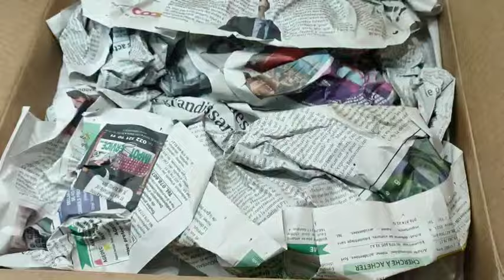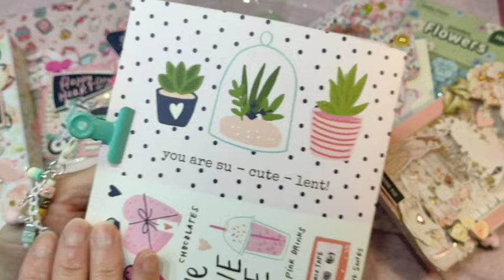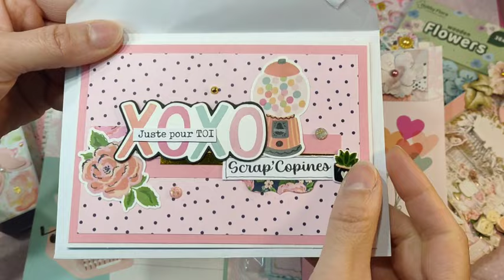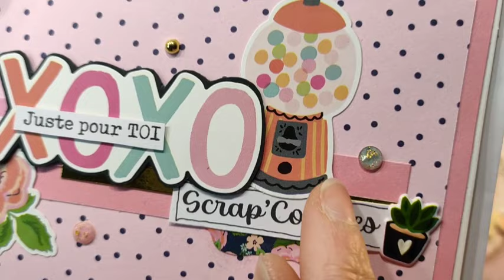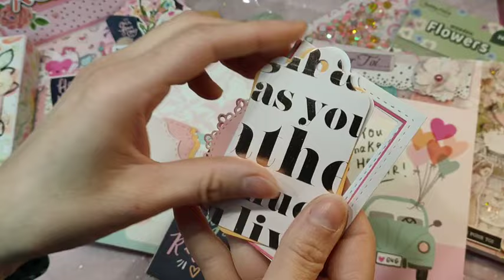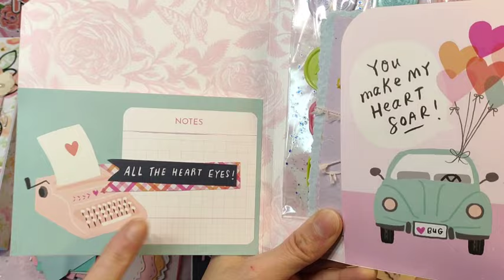💝 Présentation colis SAINT VALENTIN 💝 @simplementcreative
📌 Cliquez sur [Afficher PLUS] pour en savoir plus (ici : lien vers la chaîne d'Audrey et codes promo) 😉
Merci d'être passé dans mon atelier 🖍️✂️🍒